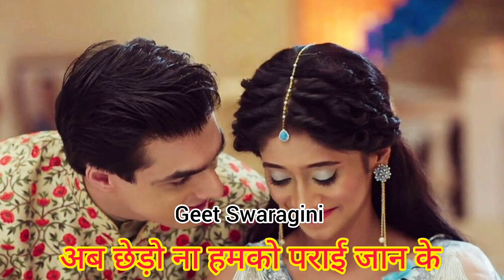Gaana - गाना | हमसे झगड़ो ना राजा लुगाई जान के | लोकगीत|Lokgeet|folksong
गीत स्वरागिनी चैनल के माध्यम से प्रसारित गाना को सुनने के लिए आप सभी का स्वागत है। आपको हमारा आज  का गाना  कैसा लगा प्लीज कमेंट करके हमें जरुर बताये।

धन्यवाद ❤
Geet Swaragini